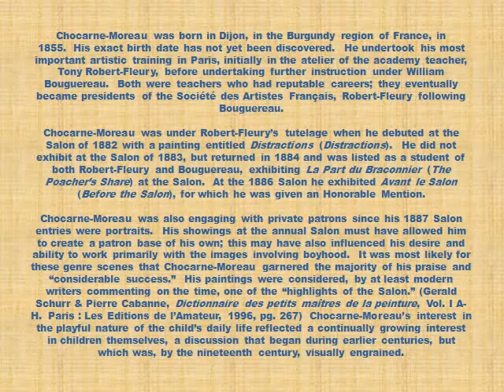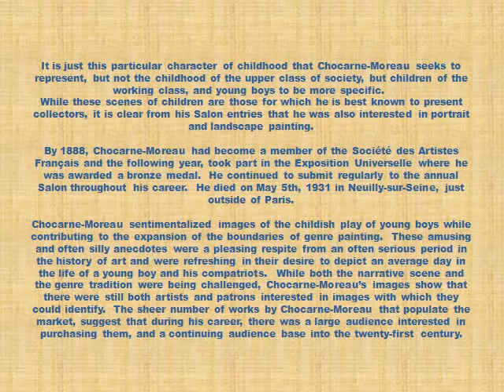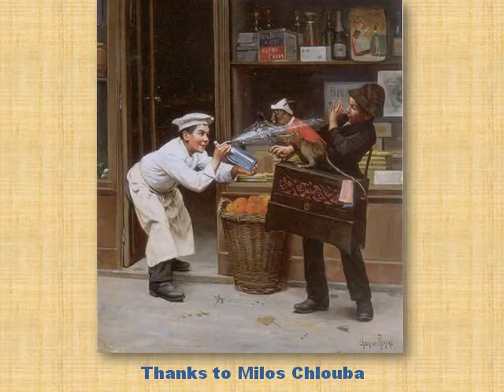Charles Chocarne Moreau Art